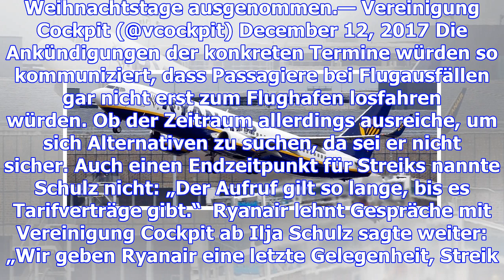Streik bei ryanair in deutschland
Cockpit hat zu Streiks bei Ryanair aufgerufen. (Symbolfoto) Foto: imago/Schöning Ab sofort sei mit S...